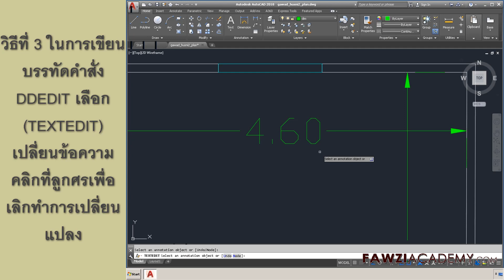TH_ แก้ตัวเลข dimension autocad_วิธีการเปลี่ยนข้อความมิติใน AutoCAD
ฉันจะแสดงให้คุณ 3 วิธีในการเปลี่ยนข้อความมิติใน AutoCAD วิธีการเปลี่ยนข้อความมิติใน AutoCAD